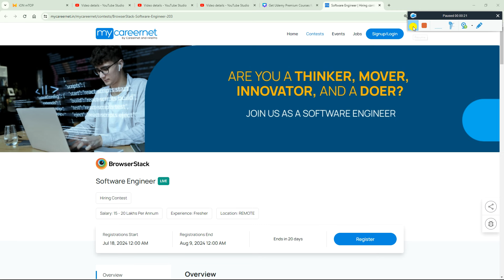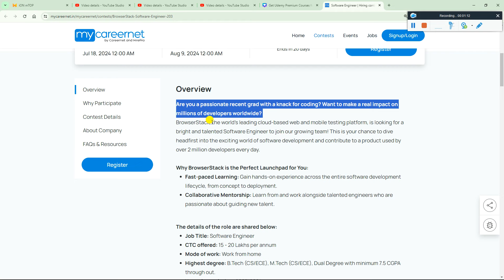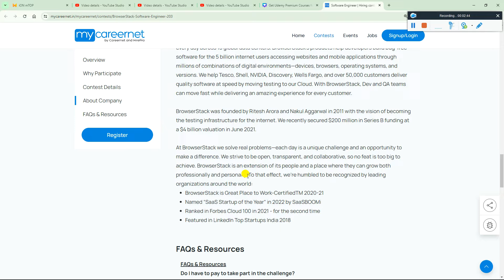BROWSERSTACK DIRECT TEST HIRING | TEST DATE 10 AUG |OFF CAMPUS DRIVE 2024, 2023 BATCH |SALARY 15 LPA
2023 Batch Job
freshers hiring
hiring 2023
freshers
2023 hiring
latest hiring
2023 batch hiring
bulk hiring
mega hiring
2023 batch hiring off
2024 jobs
2024 batch hiring
2024 IT Jobs
freshers hiring XX freshers
hiring 2023
freshers hiring 2021
2021 freshers hiring

accenture result
2023 batch jobs
2023 batch off campus drive
accenture new hiring 2024
accenture pada